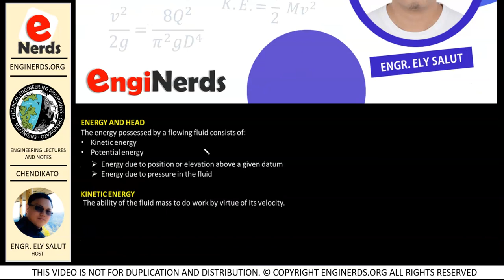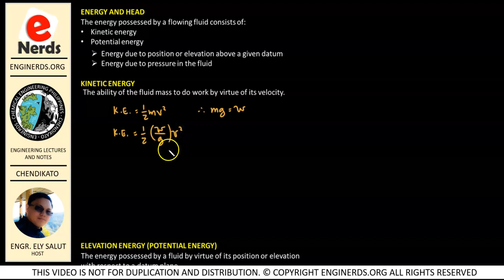ENERGY AND HEAD | ENGINEERING FLUID MECHANICS AND HYDRAULICS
On this video, we will be talking about energy and head in fluid mechanics. This is our introduction before solving problems. It will be very important to understand energy and head in our succeeding lectures.

We also publish articles and vlogs that covers the following:
• Personality development
• Business vlogs